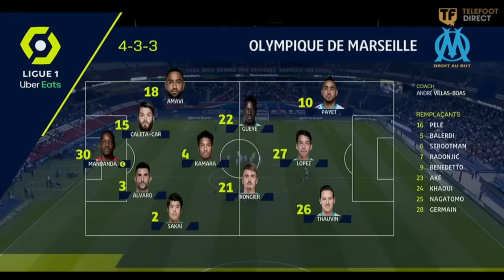PSG 0-1 OM • Grand Format d'un classico ÉLECTRIQUE, 5 cartons ROUGES ! • 2020-21 • Téléfoot HD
Grand format d'une quinzaine de minutes de la victoire historique de l'OM au Parc des Princes (0-1) grâce à un but de Thauvin ! Victoire marquée également par la bagarre générale en fin de match et les 5 cartons rouges distribués, notamment pour Neymar.